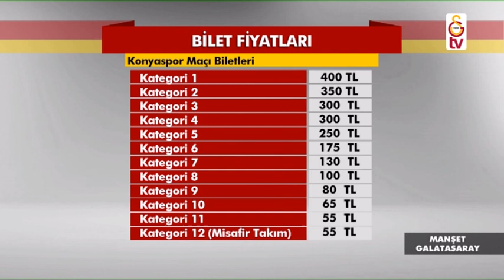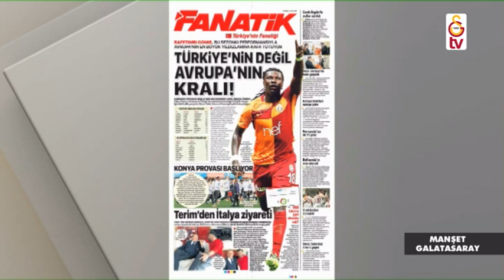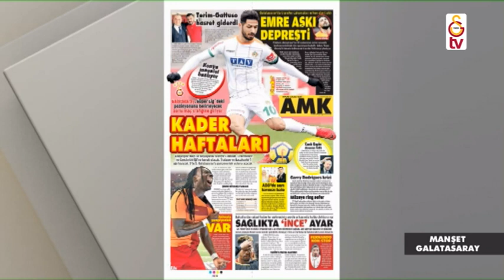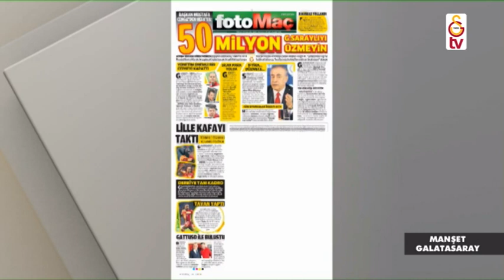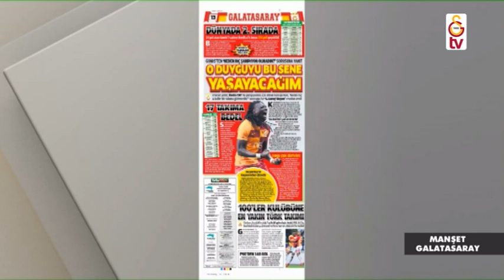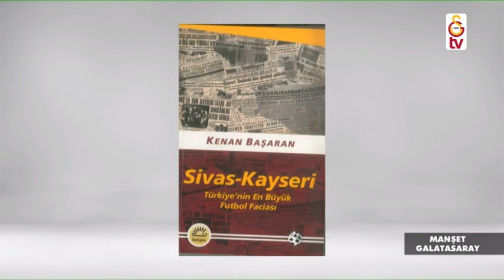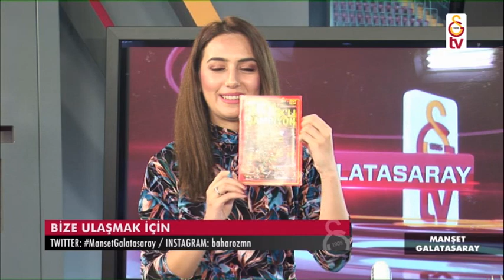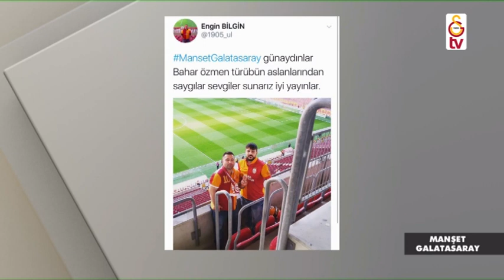Manşet Galatasaray (6 Mart 2018)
Manşet Galatasaray Programı, Bahar Özmen'in sunumu ve Pazartesi günleri Arif Kızılyalın, Salı günleri Ahmet Çakır, Çarşamba günleri Bahadır Çokişler, Perşembe günleri Ilgaz Çınar, Cuma günleri ise Oğuz Dizer’ın yorumlarıyla Galatasaray TV’de olacak.

Galatasaray'dan ve spor dünyasından en son gelişmeleri her sabah saat 10.00'da Manşet Galatasaray’da izleyebilirsiniz.